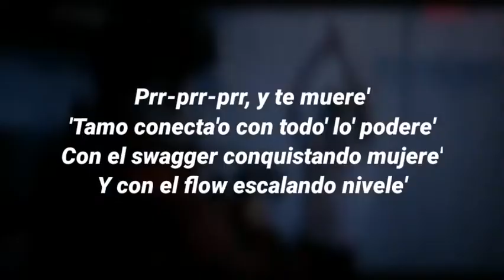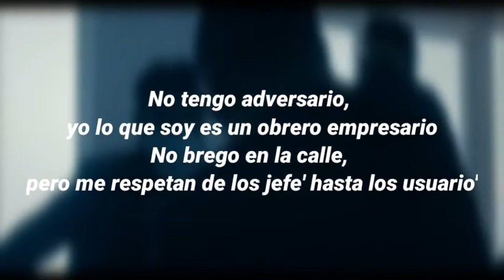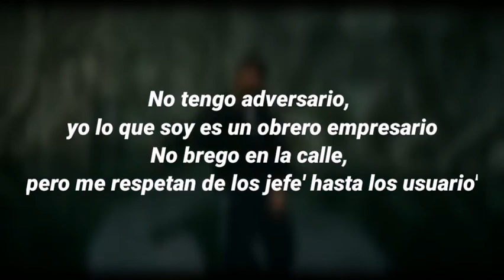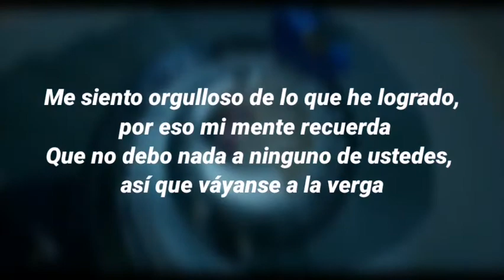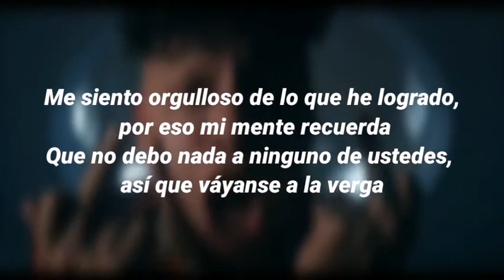[LETRA] Las Leyendas Nunca Mueren | Ovi x Myke Towers x Ñengo Flow x Alemán 🔥🤯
Video Letra
Trap Tumbado
Se Vaaaa
Gracias por los
1000 Suscriptores